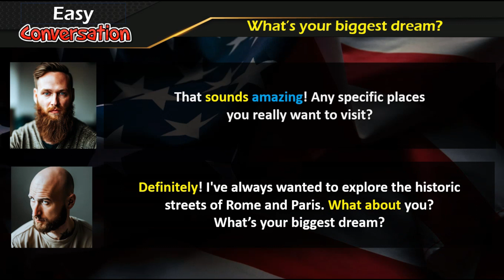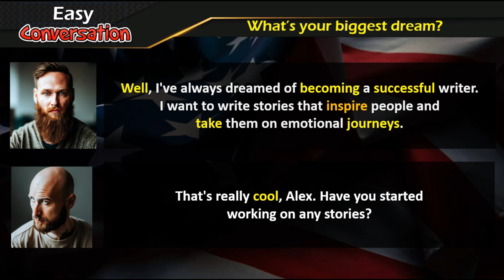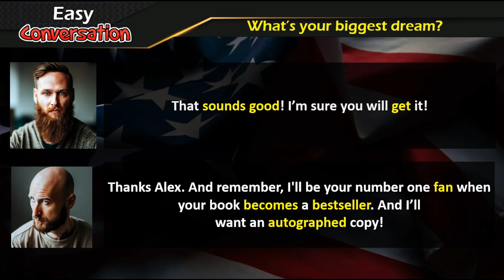Easy English Conversation 11: What's your biggest dream?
Alex: Hey Sam, what’s your biggest dream?
Sam: Well, I've always dreamed of traveling around the world. I want to see new places, experience different cultures, and make memories.

Alex: That sounds amazing! Any specific places you really want to visit?
Sam: Definitely! I've always wanted to explore the historic streets of Rome and Paris. What about you? What’s your biggest dream?

Alex: Well, I've always dreamed of becoming a successful writer. I want to write stories that inspire people and take them on emotional journeys.
Sam: That's really cool, Alex. Have you started working on any stories?

Alex: Yeah, I've been working on a fantasy novel. I hope one day it'll be on bookshelves everywhere.
Sam: I have no doubt that you'll make it happen, Alex. Your dedication is inspiring.

Alex: Thanks, Sam. So, when do you think you'll start your world travels?
Sam: I'm hoping to start saving money soon and maybe take my first big trip next year.

Alex: That sounds good! I’m sure you will get it!
Sam: Thanks Alex. And remember, I'll be your number one fan when your
book becomes a bestseller. And I'll want an autographed copy!

Alex: Great! And I'll be your personal travel guide when you're exploring the globe.
Alex: Deal! So, let's work hard to make our dreams come true!